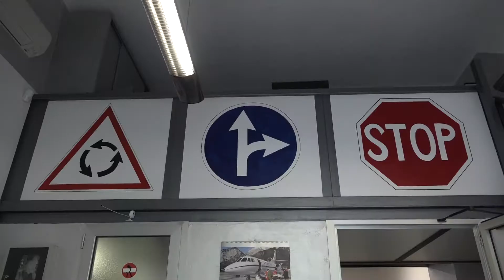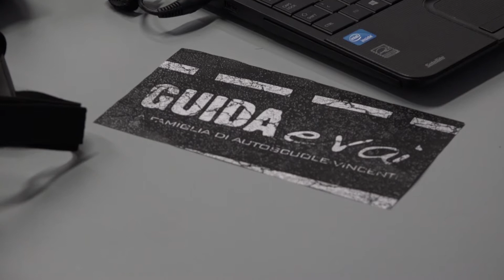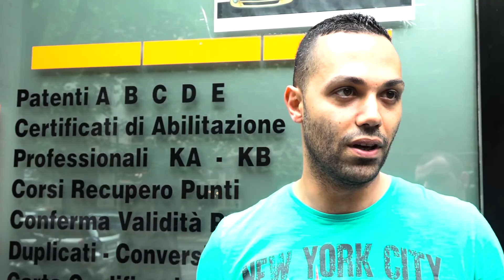Quando l'autoscuola diventa high-tech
Fare scuola guida con la realtà virtuale. “Guida e vai” permette rivoluzionare, con il 3D e la realtà aumentata, le lezioni teoriche che da sempre annoiano migliaia di ragazzi che vogliono ottenere la patente. Tutto con l’aiuto di un’app che nei prossimi giorni sarà disponibile negli store online. Abbiamo trascorso un pomeriggio nella scuola guida Porta Romana, alla scoperta di questo metodo sperimentale.

Servizio di Emanuele De Maggio e Matteo Macuglia